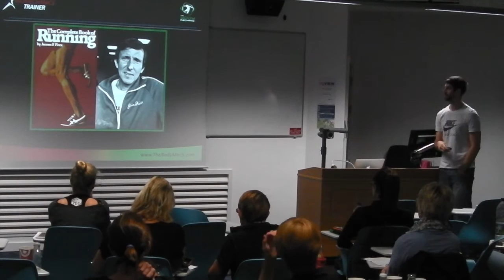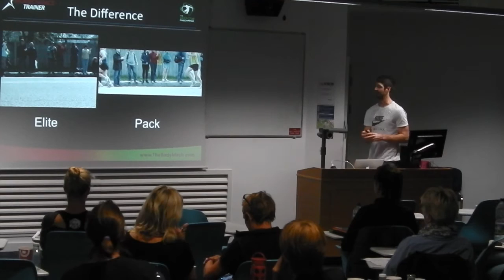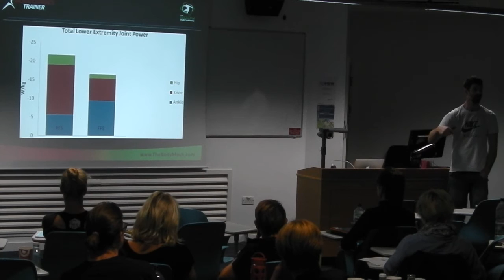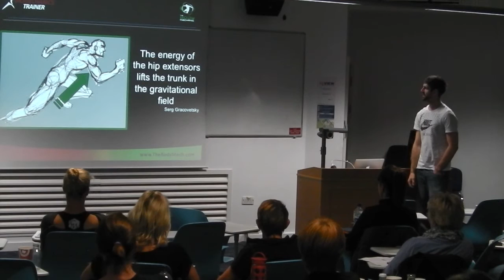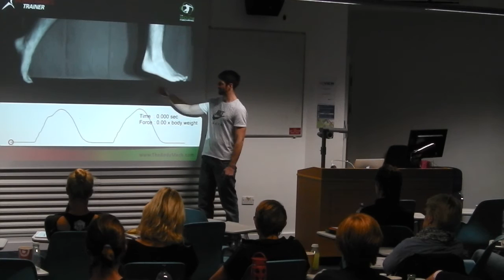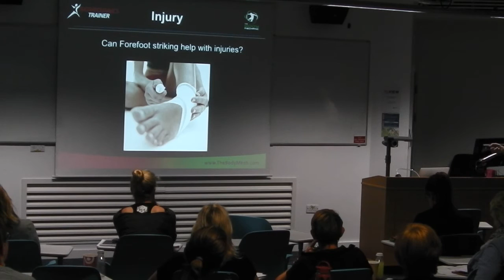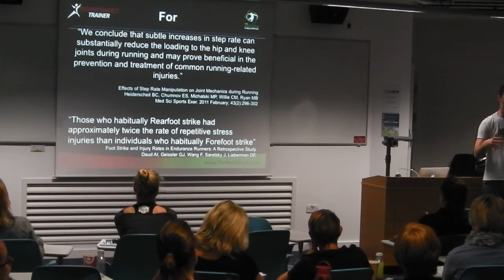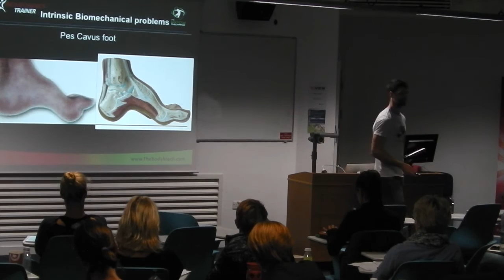Fletch - Barefoot Running is Not Concrete TMC15